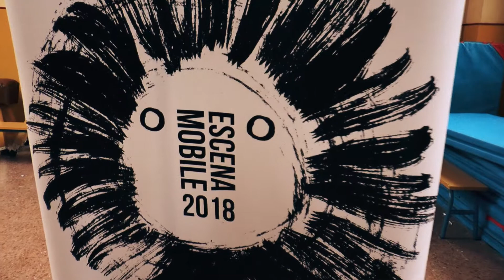2018 Festival Escena Mobile | Taller de Percusión y Reciclaje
Taller de Percusión y Reciclaje impartido por Fernando García 'Percu' dentro del Festival Internacional Escena Mobile de Arte y Diversidad en el CEIP Ortiz de Zúñiga.